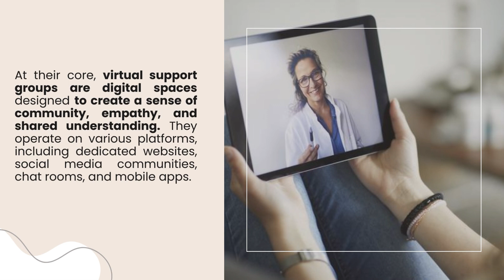The Rise of Virtual Support Groups and Teletherapy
Explore the transformative journey of mental health support in 'The Rise of Virtual Support Groups and Teletherapy.' Delve into the emergence of digital solutions that have become central in addressing diverse mental health needs, reshaping how we connect, share, and heal.